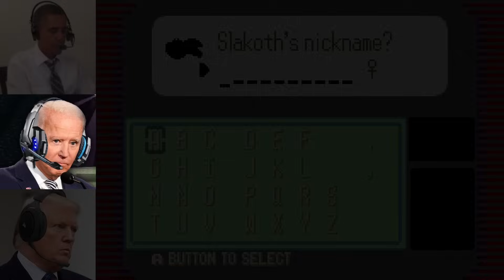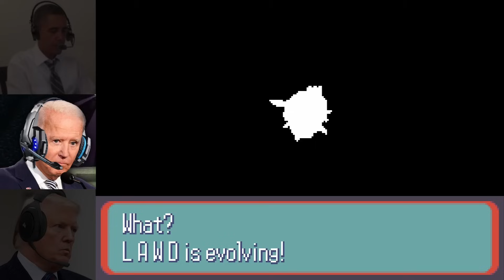The End...? | Presidents Pokemon Sapphire Nuzlocke Episode 24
The 8th and final gym leader. The culmination of the journey so far!!! Joe has decided to take on Wallace in this important duel... How will he do? Find out now!!

The voices in this video were created by A.I. tools, and do not represent the real life figures of said voices. The opinions and topics discussed by the characters in question are written purely as satire, and do not reflect their real life counterparts opinions or the writers opinion on the matter. The purpose of this video is purely for entertainment.